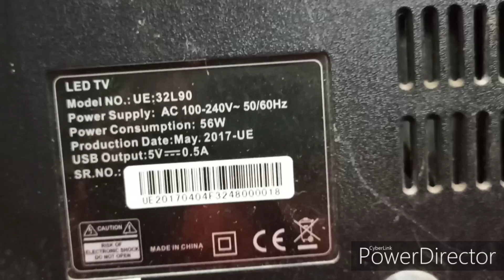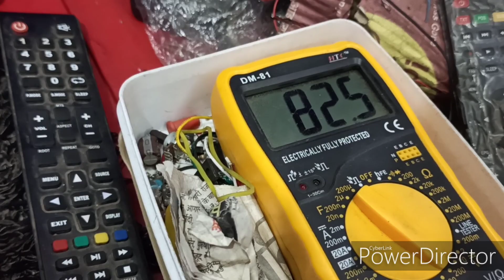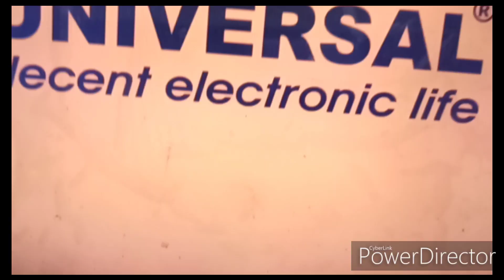Universal LED TV 32 inch no picture problem sound ok backlight problem repair